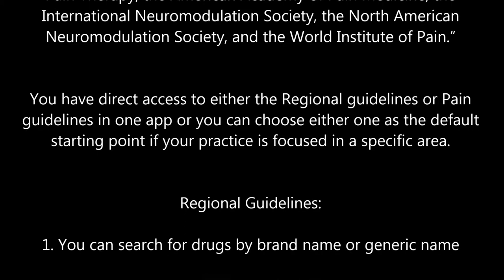ASRA Coags App